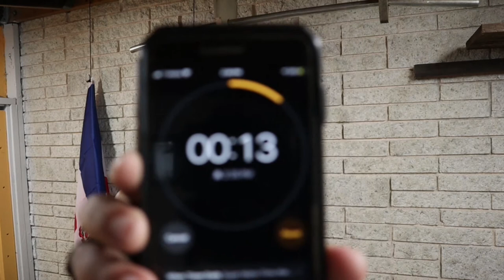Day 4 | 300 Days Fitness Challenge